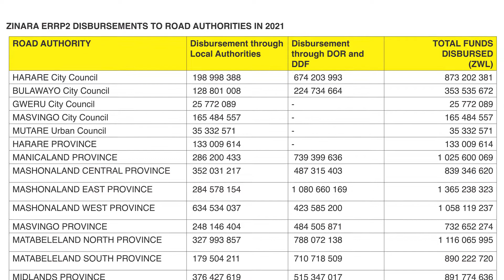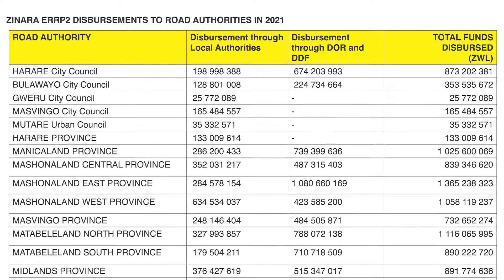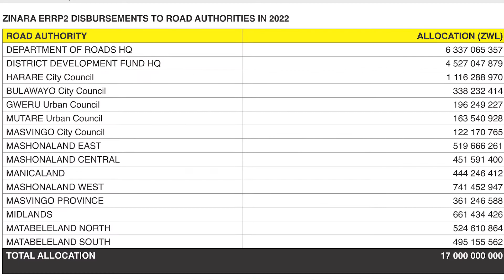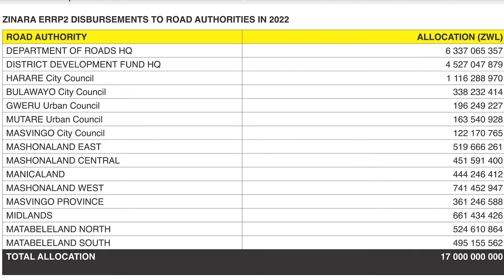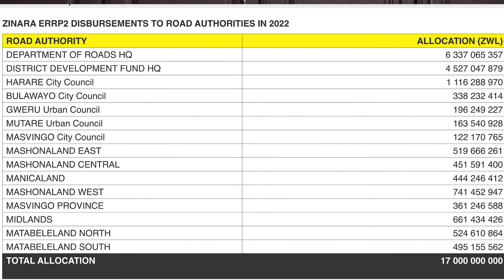ZINARA is “rebranding” & has allocated $17 BILLION to road rehabilitation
This afternoon, the new board of the Zimbabwe National Road Administration (ZINARA) spoke to the press addressing issues concerning the state of the roads in the country